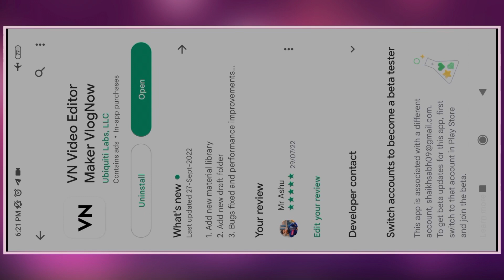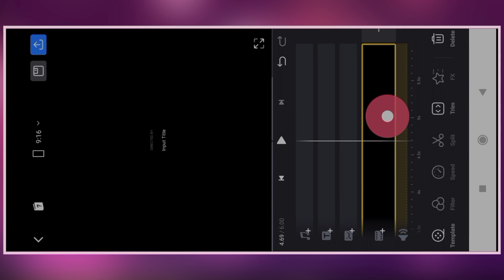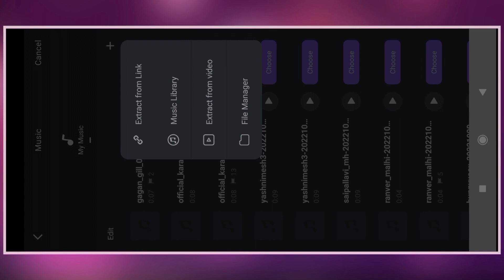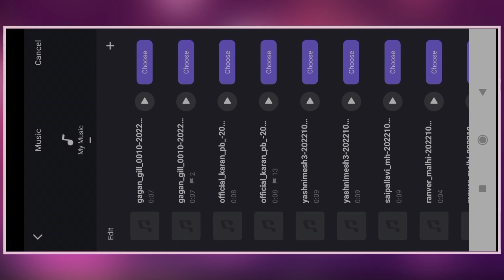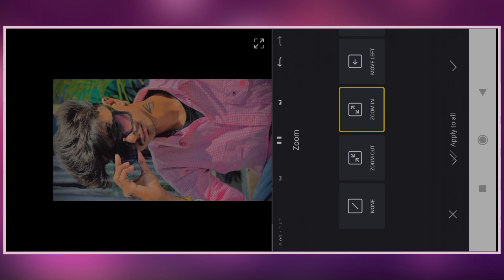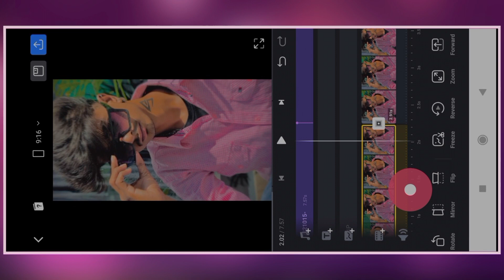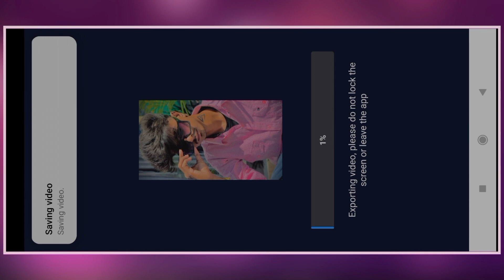Gagan_gill_0010 Video Editing || instagram viral reels editing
🌀 Friends Aap Instagram par Reel Send Karo Jo Apko Banwani h 👇👇

🌀 Hello Friends

      🌀 Join My 👇Telegram Channel Yahan Aapko Sab Kuch Milega Original Apps & Videos Photo Music All Material👇

🔵 Your Quires

Technical Ashu
i_anmol08 reel editing
i_anmol08
Iam_jashangill
Iam_jashangill reels
Iam_jashangill viral reels editing
Gagan_gill_0010 Video Editing
Gagan_gill_0010 viral reels editing Gagan_gill_0010 reels editing
Gagan_gill_0010 Reels Video Editing